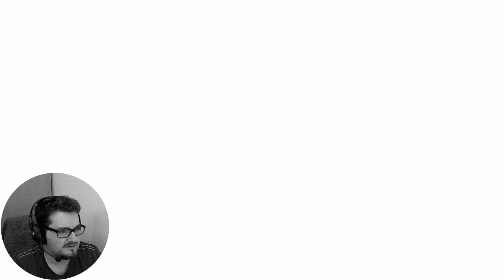☢Metro Exodus☢Ich Mag Züge☢#03☢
☢METRO EXODUS LETS PLAY

☢KÄMPFEN WIR GEMEINSAM GEGEN DAS BÖSE

☢OFFIZIELLE SEITE

☢EUER GODSGUN